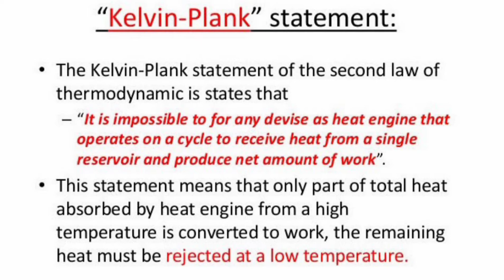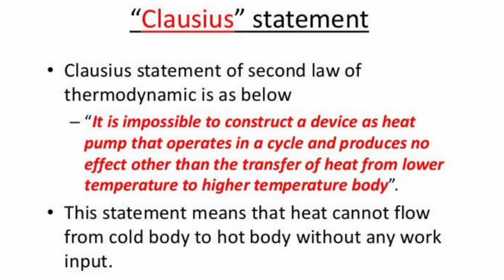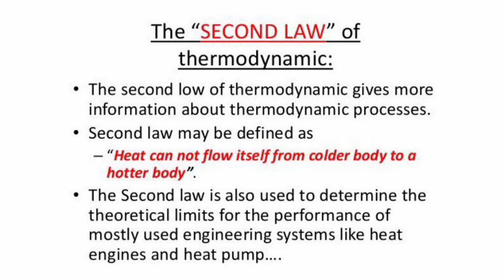Second law of thermodynamics (LMES)